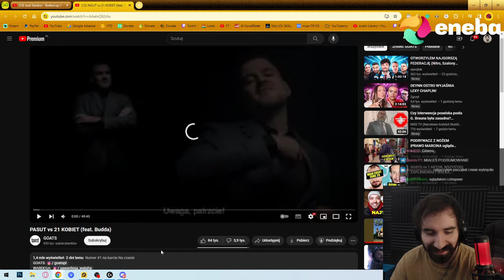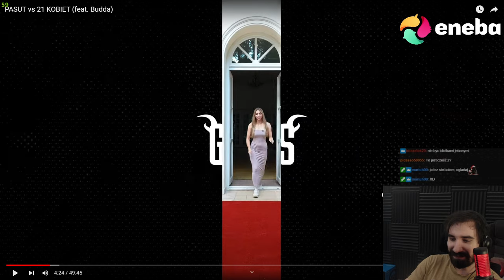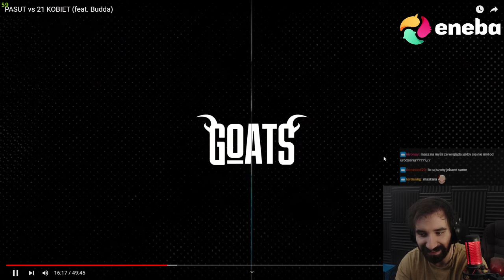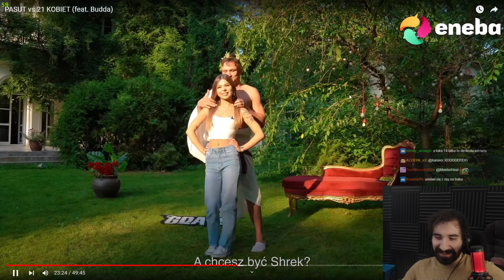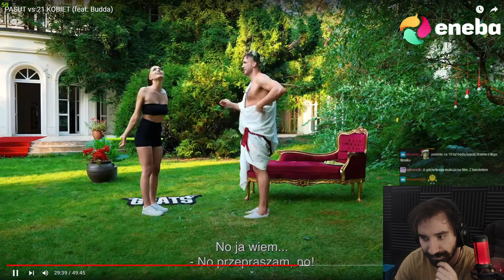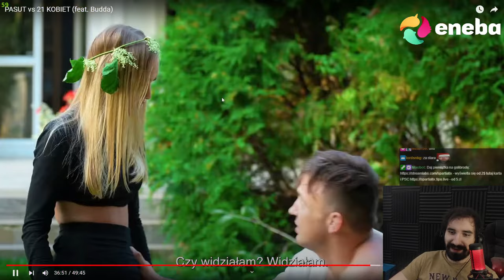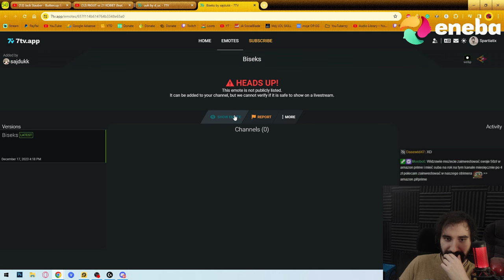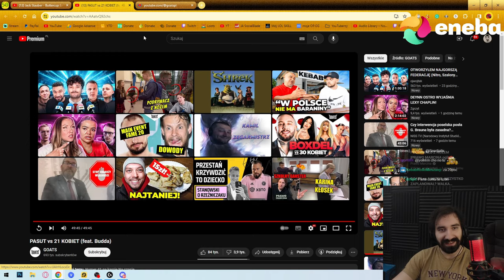PASUT vs 21 KOBIET NIE JEST NAJGORSZE | Oglądam